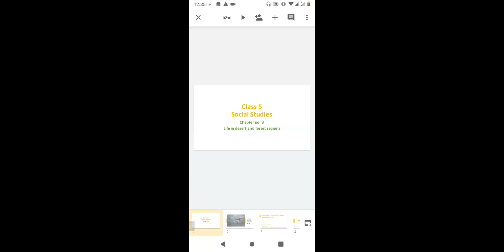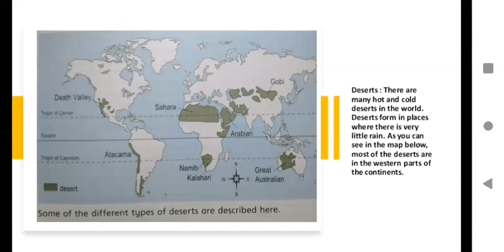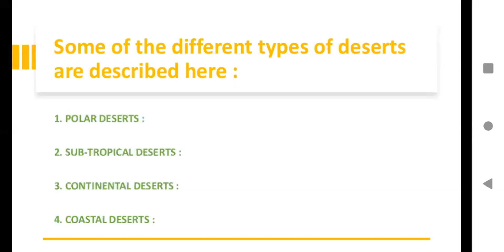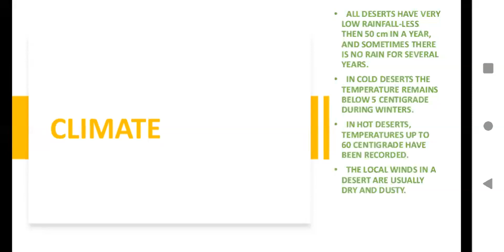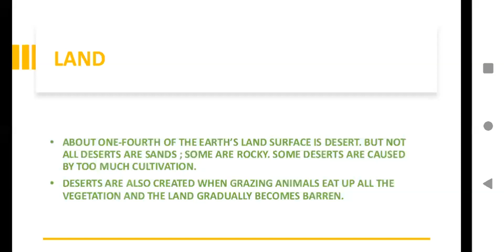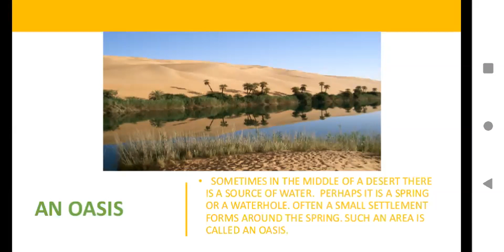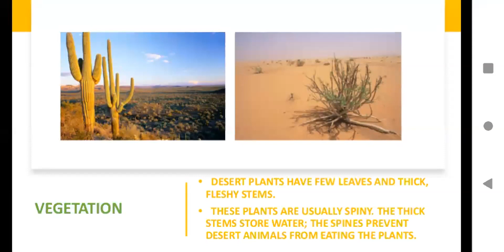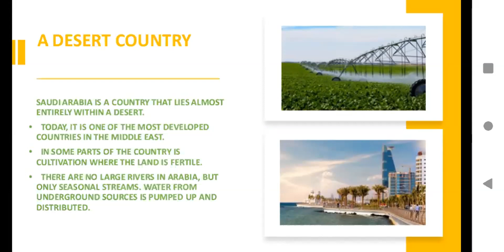Class 5 Subject : Social Studies Chapter No :3 [9 June, 2020]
Reading & Explanation
Page # 15 Deserts
Page # 16 Types of deserts
Page # 17 Vegetation, Animals and people
Page # 18 A desert country